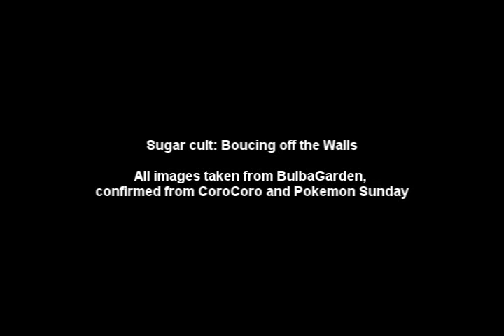Pokemon Gen5: Scans + Confirmed Starters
Song: Bouncing off the Walls by Sugar Cult

All the scans are confirmed by Bulbapedia, taken from CoroCoro and Pokemon Sunday.